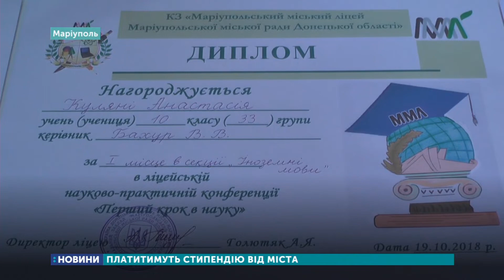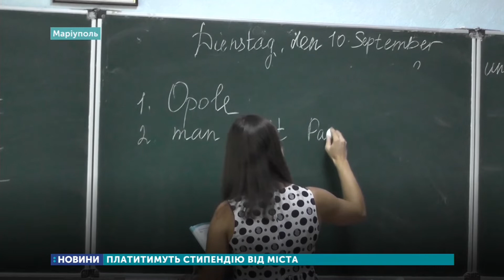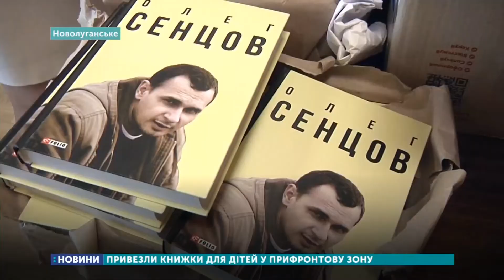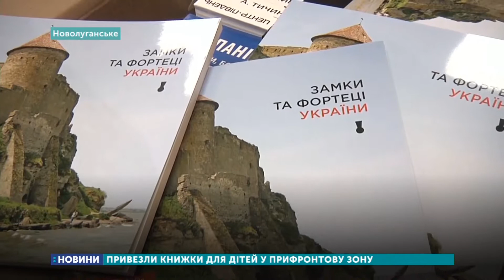10.09.2019. Новини. 19:00